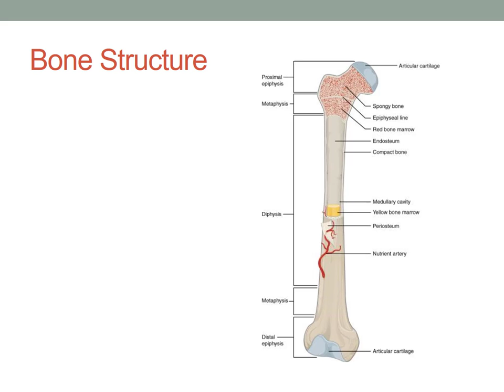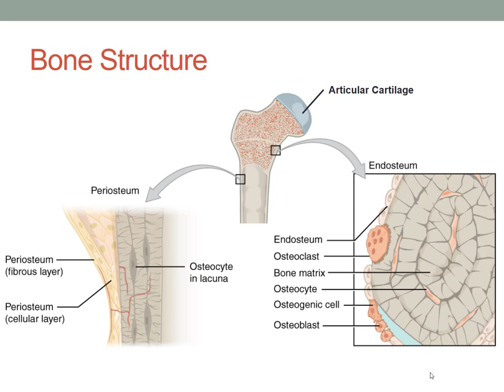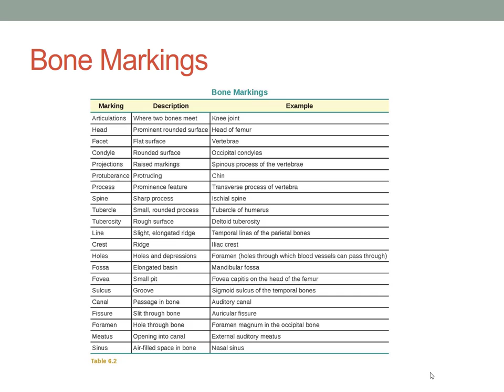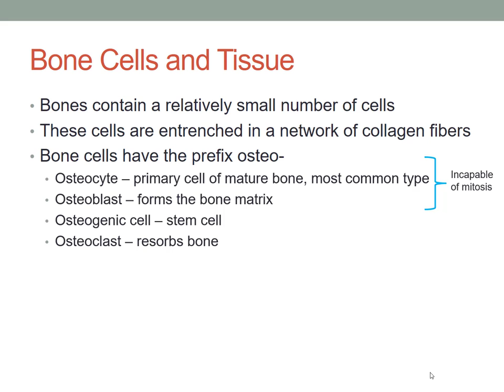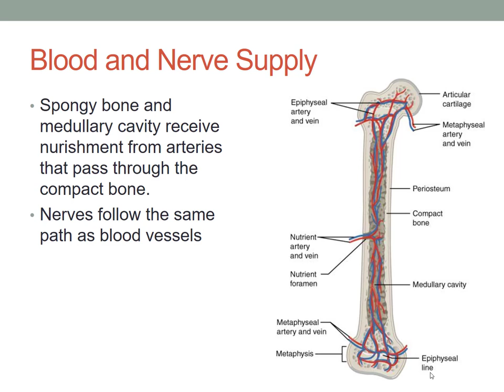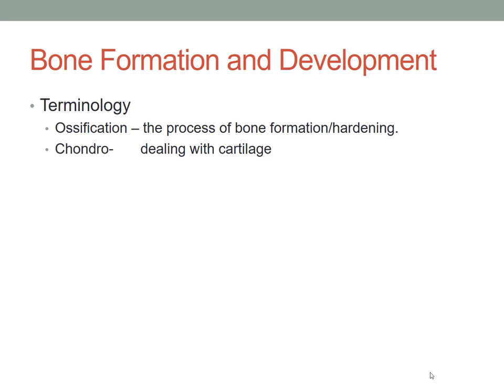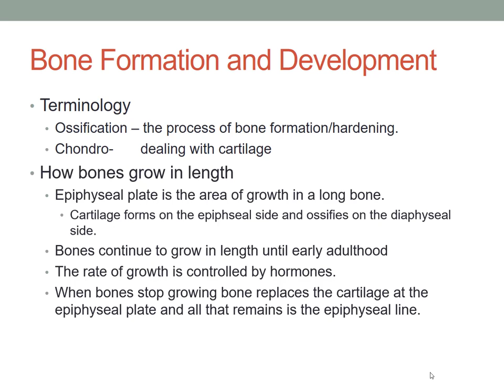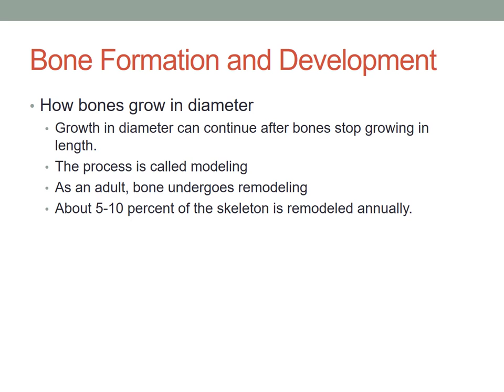Anatomy Physiology Chap6 6 3 6 4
Bone Tissue and the Skeletal System, part 2